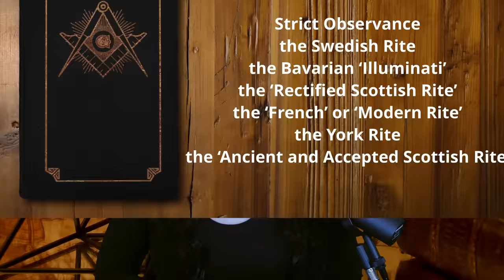Freemasonry's Controversial History - 18th to 20th century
What was the role of Freemasonry in the Enlightenment period of the 18th century? How did Freemasonry spread across Europe and the Americas in the 18th century? What is the history of co-masonry and female-only lodges in the 19th and 20th centuries? How has Freemasonry influenced and been influenced by feminism? What were the reasons for the Catholic Church's opposition to Freemasonry in the 18th to 20th centuries? What were the Papal Bulls issued against Freemasonry from the 18th to 20th centuries? Were Freemasons persecuted during the Nazi regime due to accusations of antisemitism?

RECOMMENDED READINGS
Western Esotericism and Rituals of Initiation
Hermes Explains
Handbook of Freemasonry

MY SET-UP 🛠
- Canon 90D camera 📸
- Canon EF-S 18-55mm f/3.5-5.6 📷
- Shure SM7B Microphone 🎙
- Microphone stand 🎤
- DJI Wireless microphones 📡

REFERENCES
Bogdan, H. and Snoek, J. A. M. (2014) ‘The History of Freemasonry’, in Bogdan, H. and Snoek, J. A. M. (eds), Handbook of Freemasonry, Brill, pp. 13–30.

FOLLOW ME👣
- YouTube (@drangelapuca)🌟
- Instagram (@drangelapuca) 📸
- TikTok (@drangelapuca) 🎵

00:00 Introduction & Support Angela’s Symposium
01:21 18th Century Rites established and women admitted
03:24 New Egyptian Masonry started and esoteric rites introduced
05:18 19th CenturyGlobal growth and non-Christian members accepted05:31 Anti-Masonry rises – Papal Bulls against it
07:37 20th Century strong influence by feminism and Theosophy
09:11 Anti-Masonry mixed with anti-Semitism – Catholic Church softens
11:02 Spread to former Eastern Bloc countries
11:34 Support Angela’s Symposium